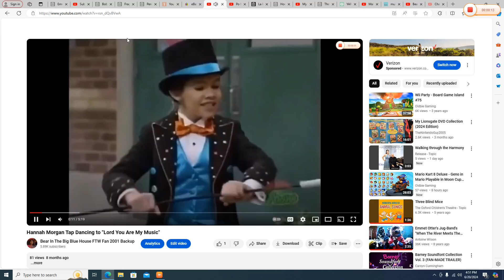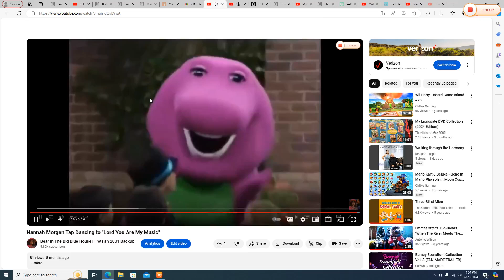Hannah Morgan Tap Dancing to "I'd Rather be Surfing"